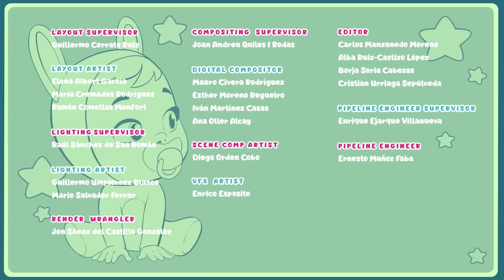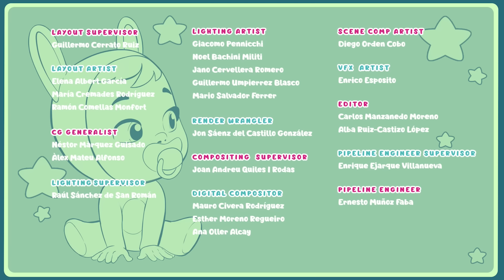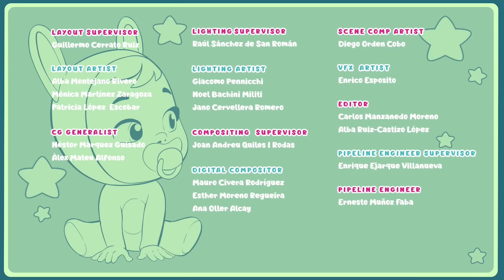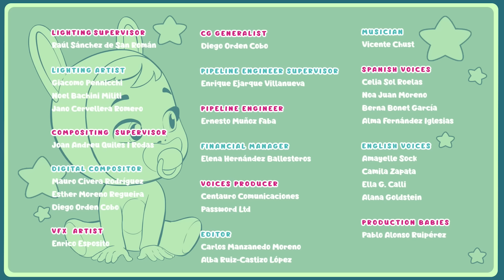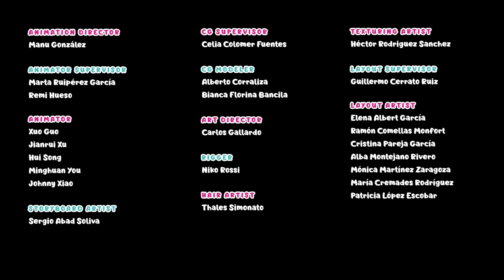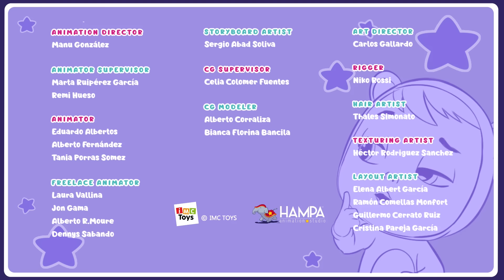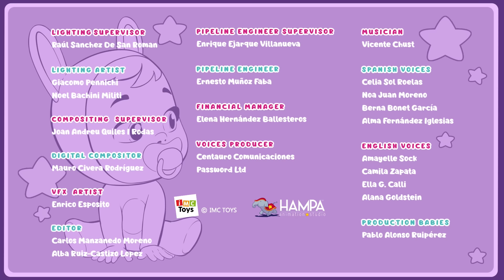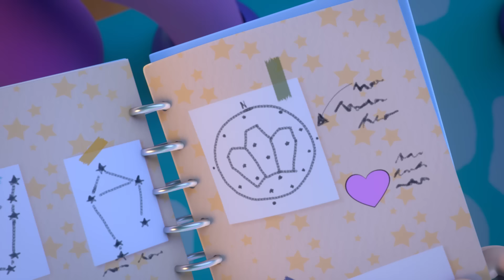Vainqueurs des Olympiades 💍 CRY BABIES Magic Tears 💧 Épisodes Complets | Dessins Animés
00:00 Des Jeux Olympiques Fantastiques
05:00 Le Pari Impossible
10:00 Noël Avant l’Heure
15:00 Joyeuse Journée De La Blague !
20:00 A La Recherche Des Papillons En Coeur
25:00 La Prediction De Tina
30:00 Lena Est Une Youtubeuse
35:00 Aventures En Caravane
40:00 Wandy Répare Tout
45:00 Le Mystère D’halloween
50:00 Des Glaces Multi-Parfums
55:00 Kristal Est Malade
01:00:00 Le Traducteur De Pets
01:05:00 Allons Camper !
01:10:00 Le Mystère De La Maison Enchantée
01:15:00 Une Journée Sans Pouvoir
01:20:00 Découverte d’un Nouveau Monde
01:25:00 La Bulle Parfaite
01:30:00 La Constellation Cachée – Partie 2
01:35:00 La Constellation Cachée – Partie 1
01:40:00 La Baguette Magique
01:45:00 Le Super Arrosoir
01:50:00 Des Bébés Talentueux